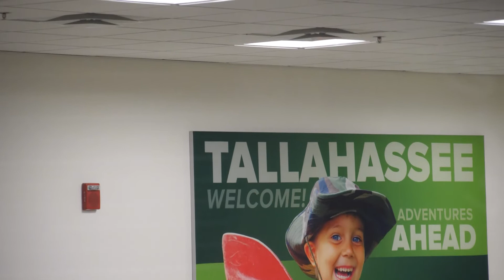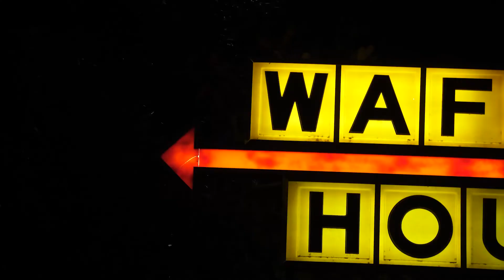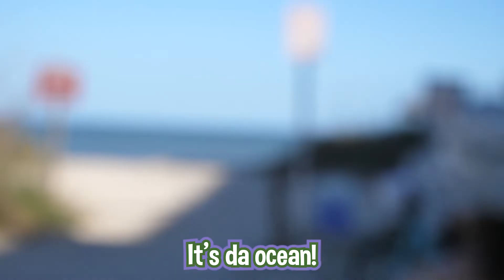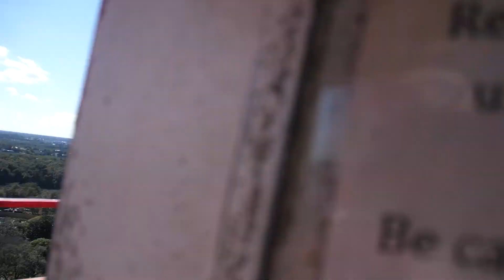I met my VRChat Friend